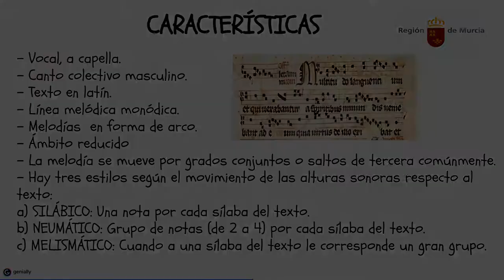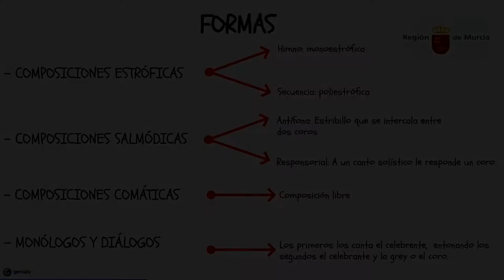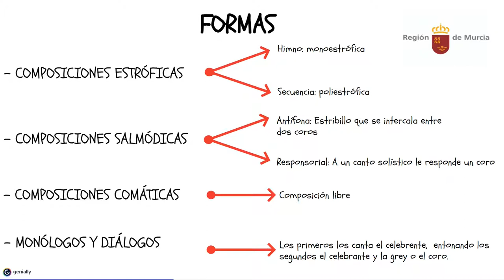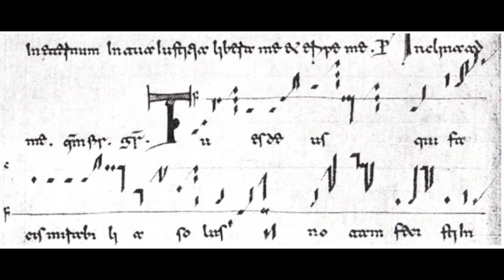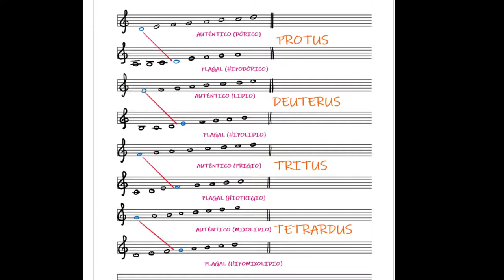CANTO GREGORIANO (II)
CARACTERÍSTICAS DEL CANTO GREGORIANO.